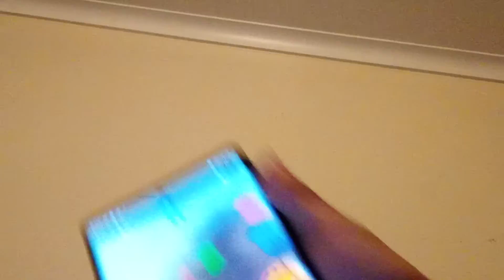be safe family